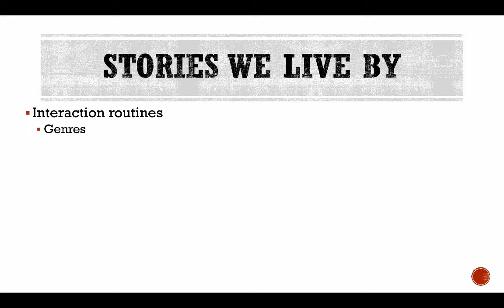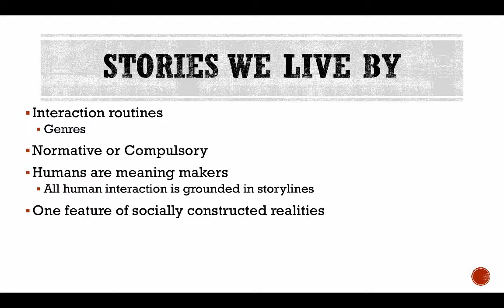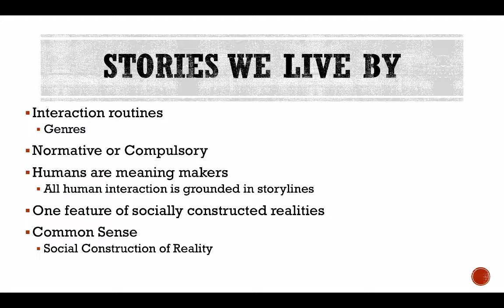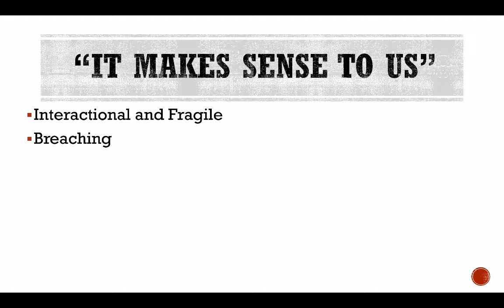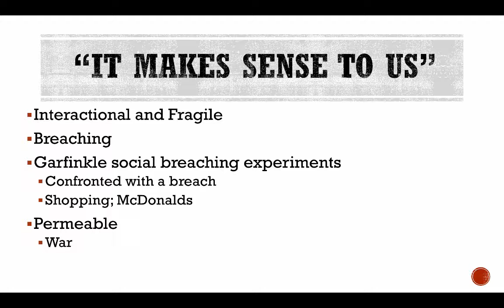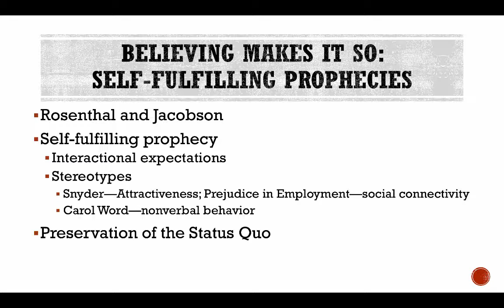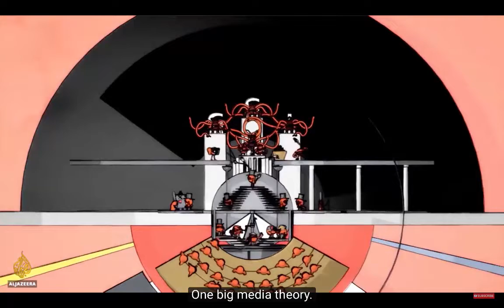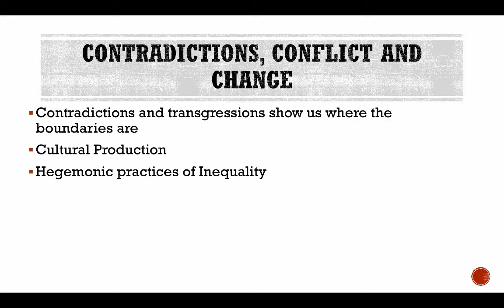Building and breaching reality